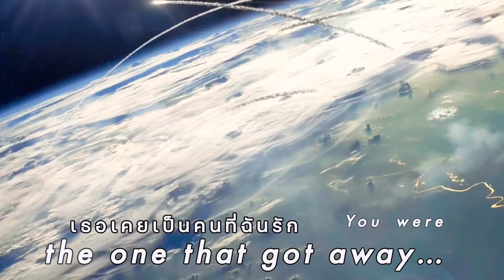I’M DONE WITH THEM!!!!… | Me and The Actors EP. 2 | BestArtTTWE รักกันวันโลกแตก 🌏🌘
⏰ We had no idea what we are talking about.
😫 Art Pakpoom was $:)/@:@;$/‘aland🙄😤
📢 I’m done with them!
…Me and my actors EP. 2

“THE FIRST BL SERIES THAT GOES BEYOND YOUR IMAGINATION | ซีรีส์วายสัญชาติไทยเหนือจินตนาการเรื่องแรกของโลก”
🌏🔥🌔 …เรื่องราวการใช้ชีวิตของพวกเขาก่อนวันที่โลกจะแตกในอีก 13 วัน…

Till The World Ends - รักกันวันโลกแตก

🫶🏻 Get EXCLUSIVE CONTENT! Watch more about our works, Become our membership | รับชมคอนเทนท์ที่มีมากกว่าที่คุณคิด สมัครเป็นสมาชิกช่องได้เลย

The one that got away (USA Version)